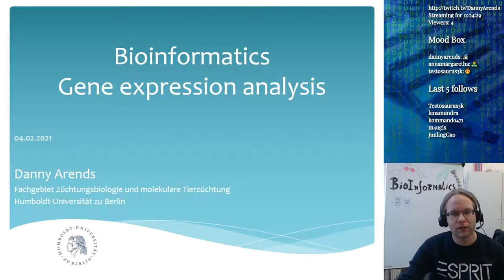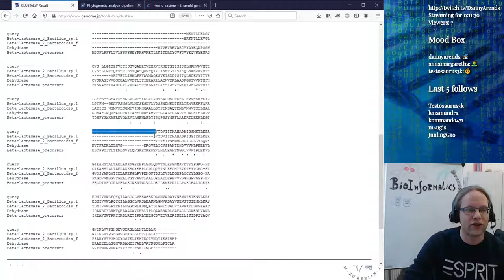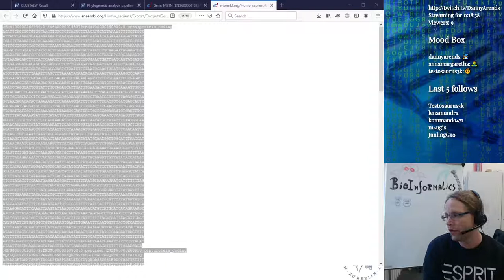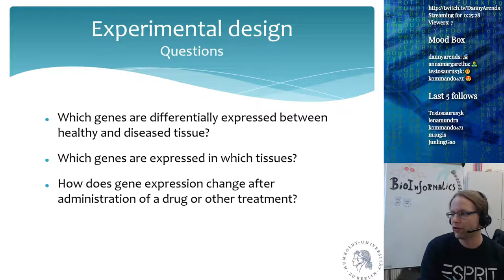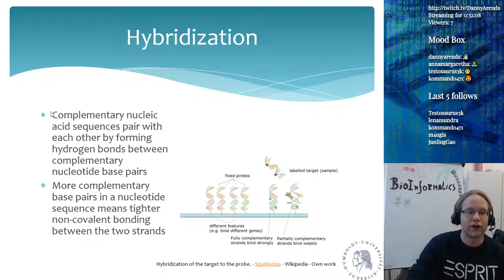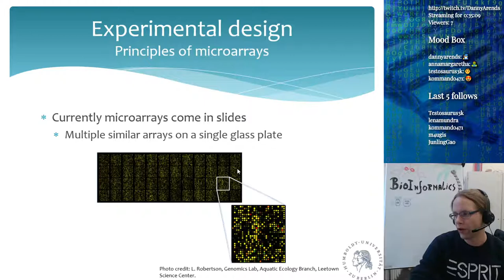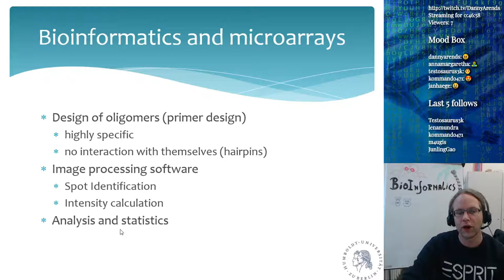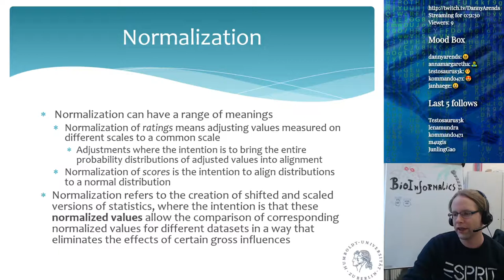Bioinformatics for plant and animal sciences - Lecture 11 (Part 1)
"Gene expression analysis" - Lecture series on Bioinformatics for plant and animal sciences

* Questions
* Normalization
* Statistical analysis
* Gene expression profiling & Multiple testing
* Gene ontology / Pathway analysis
* Visualizations
* Heatmaps
* Dendrograms
* Hierarchical clustering